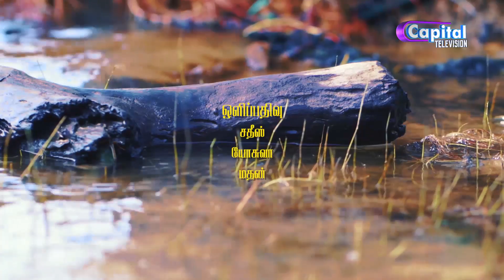குளத்து மீன் அரைச்ச கறியும் , பச்சையரிசிச் சோறும் | வாங்க சமைக்கலாம்| EPISODE 73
குளத்து மீன் அரைச்ச கறியும் ,  பச்சையரிசிச் சோறும்   | வாங்க சமைக்கலாம்| EPISODE  73 | VANKA SAMAIKKALAM